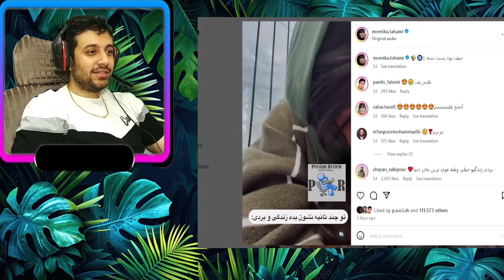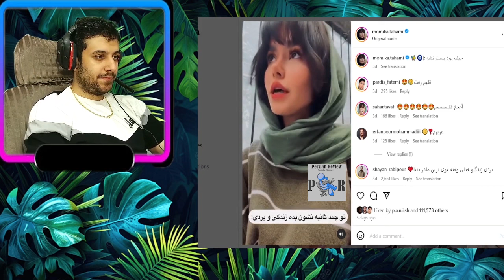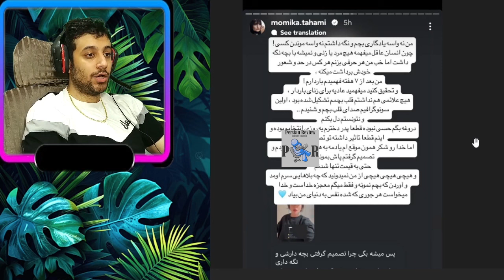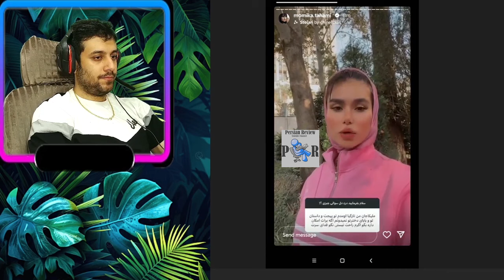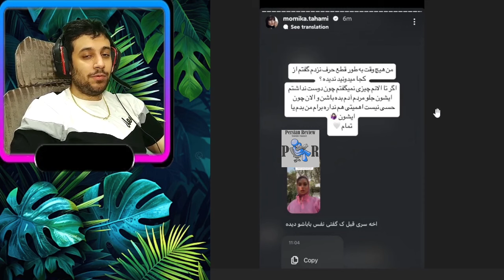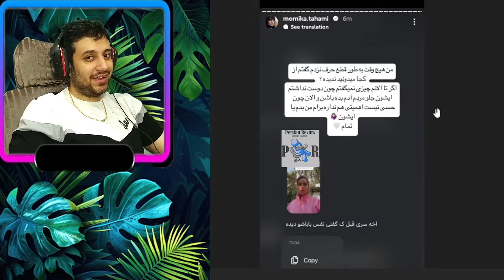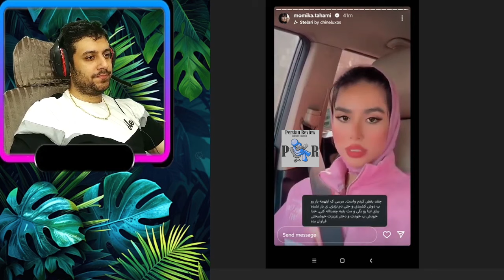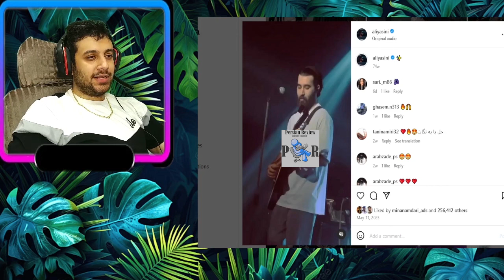علی یاسینی اجازه خروج بچه ملیکا تهامی رو نمیده؟ ❌ هیچ کمک مالی بهشون نمیکنه؟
توی این ویدیو، حواشی افشاگری های جدید ملیکا تهامی از علی یاسینی بررسی و نقد میشه. یاسینی حتی یک بار هم بچش نفس رو از نزدیک ندیده؟ عشق ملیکا تهامی به نفرت و انتقام تبدیل شده؟ شکایت پدر یاسینی باعث شده ملیکا افشاگری جدید بکنه؟
Ali Yasini